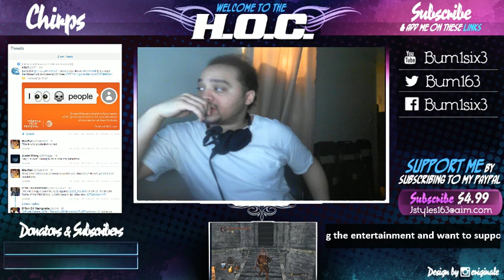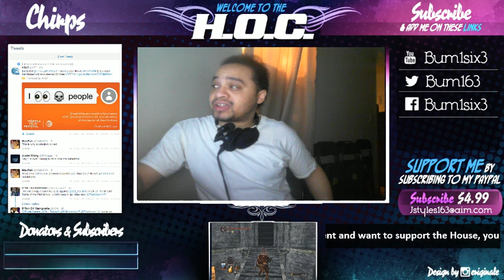The House of Crack Presents - Dark Souls 2 Playing with Bum's soul Part 13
The House of Crack host different events from sessions to help veterans and new players a like grow in fighting games and to help the community overall.